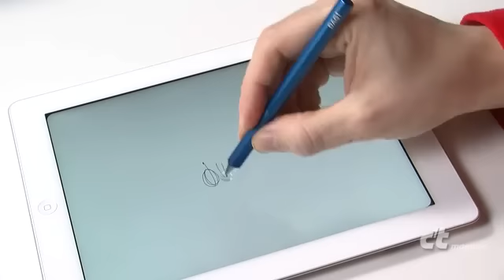Dagi Precision Stylus -- besserer Tablet-Stift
- Wer mit einem Stift auf einem Tablet schreiben oder zeichnen will, wird die Stifte des taiwanischen Herstellers Dagi mit dem transparenten Plättchen an der Spitze kennen. Bei den neuen Modellen kann man dies nun beim Transport einziehen.